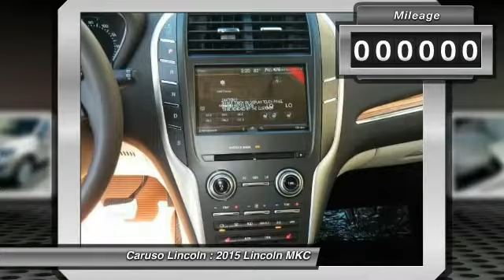2015 Lincoln MKC Long Beach CA 25040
2015 Lincoln MKC FWD

Caruso Lincoln
3500 Cherry Avenue

Value, reliability, safety... This is the complete package. Soft and luxurious leather seating. A backup camera makes all the difference when parallel parking. Powered mirrors are a welcomed upgrade.